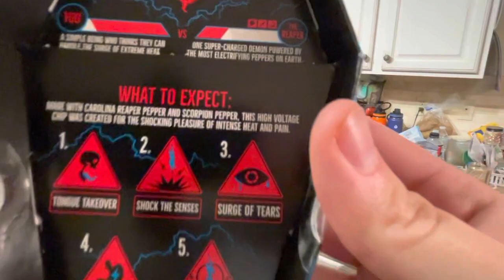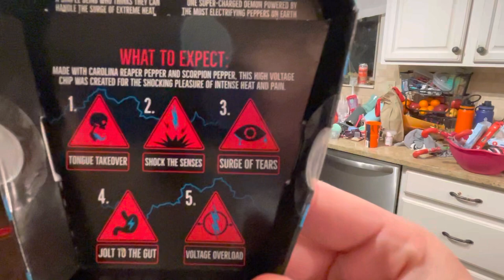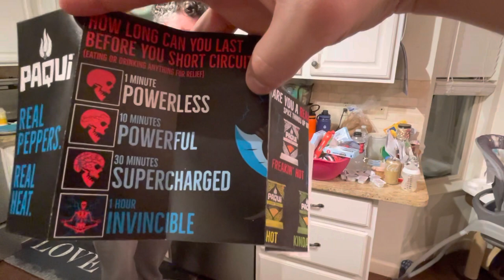One chip challenge, soo painful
Ain’t no punk b*tch! 20 minutes before a drink!